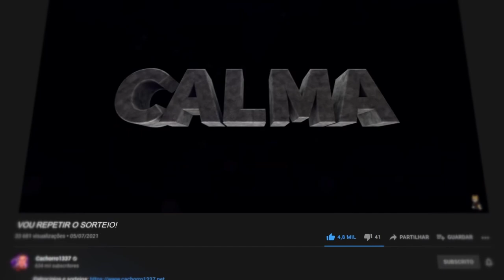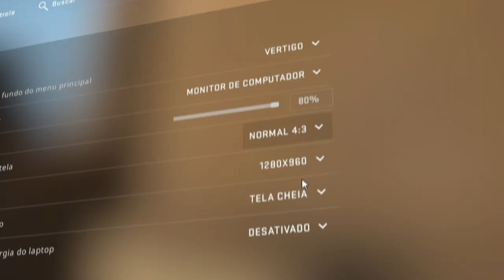consegui a GLOCK DOPPLER "SAPPHIRE" c/ Titan #1 MUNDIAL (o sonho azul)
Duas skins que são meu sonho que existam no CS:GO, a AWP e a Glock Doppler! Hoje joguei um competitivo no CS com uma AWP Ruby e uma Glock Sapphire...